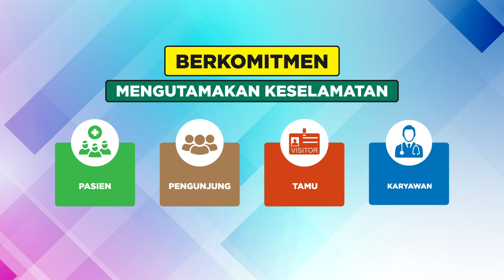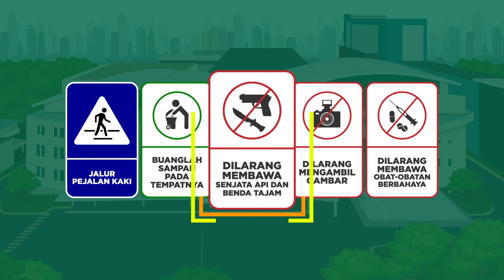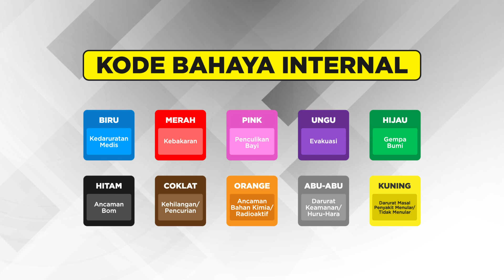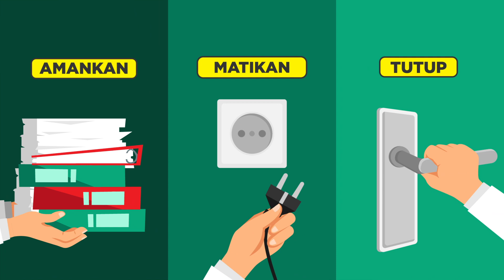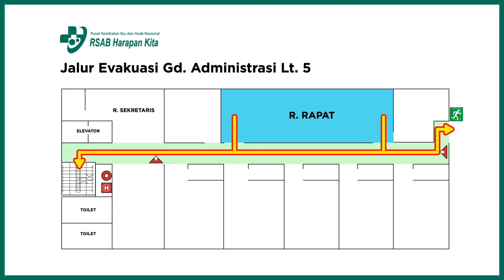VIDEO SAFETY INDUCTION RSAB HARAPAN KITA - 2D ANIMASI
Langit Media Pro 🎬
Film & Commercial Production House

Take a journey with us
We support creative people